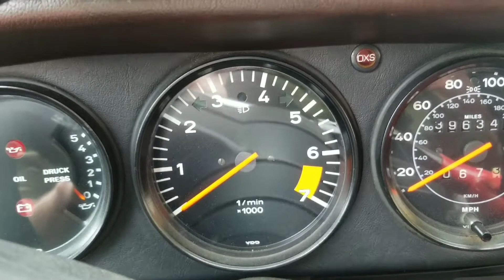Part 1: 400,000 mile 911sc going for an emissions inspection in California. Will it pass?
Getting the 911 ready for it's Star enhanced emissions inspection in California.  Wish me luck